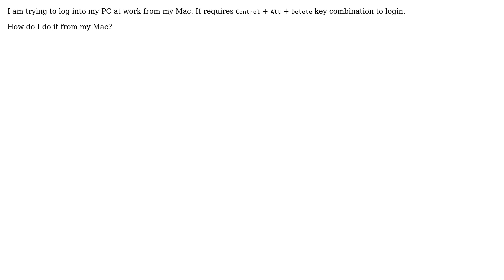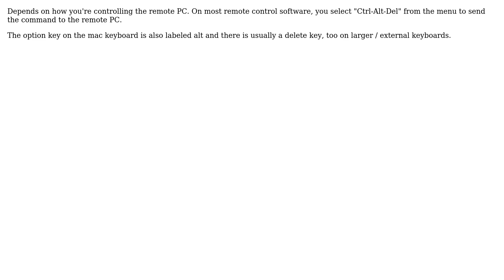Apple: How do I send Control Alt Delete from a Mac to a remote Windows PC? (2 Solutions!!)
Apple: How do I send Control Alt Delete from a Mac to a remote Windows PC?

With thanks & praise to God, and with thanks to the many people who have made this project possible! | Content (except music & images) licensed under CC BY-SA | Music | Images & others | With thanks to user traday user nohillside user Nimesh Neema user jksoegaard user Claudia user bmike and the Stack Exchange Network Trademarks are property of their respective owners. You are responsible for your own actions.